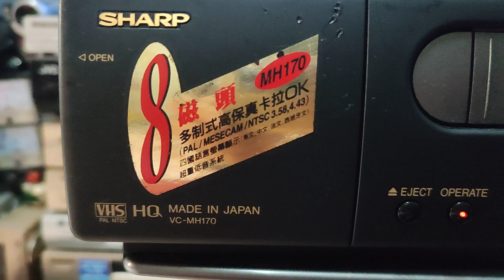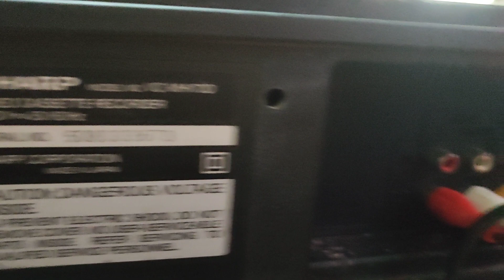0858490677 - Đầu băng video VHS Sharp Made In Japan, 8 từ, Hifi Stereo, đa hệ, đời cao, cửa giữa